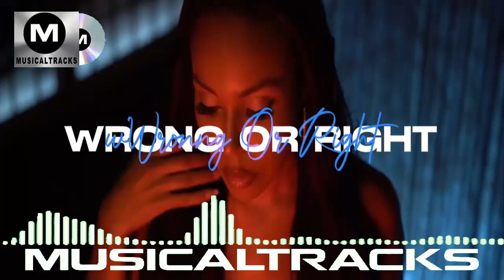LA Wrong Or Wright Music Video by MUSICALTRACKS